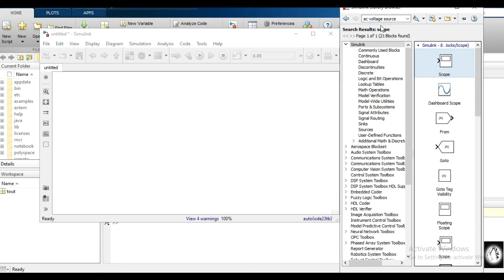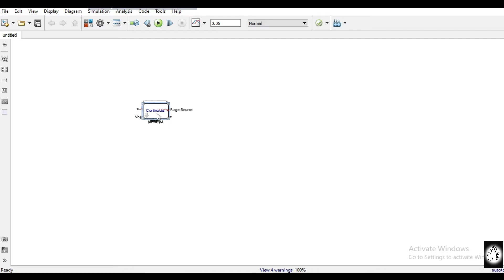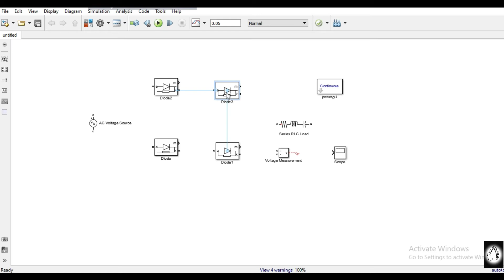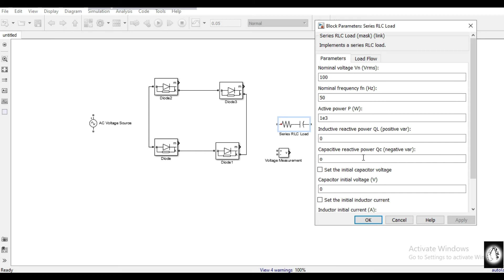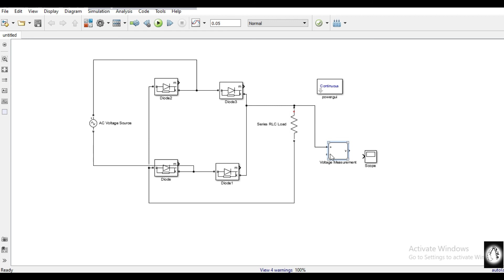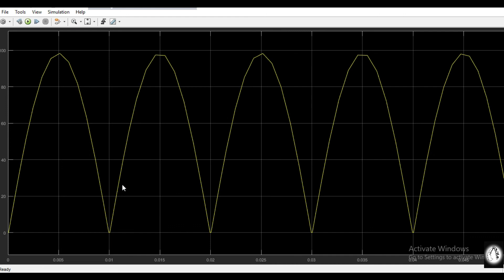Full wave bridge rectifier design in simulink in Matlab Bangla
Full wave bridge rectifier design in simulink

Full wave bridge rectifier is used to convert ac voltage to pulsating dc voltage. This video shows how to model a full wave rectifier using matlab simulink and conversion of ac to dc.